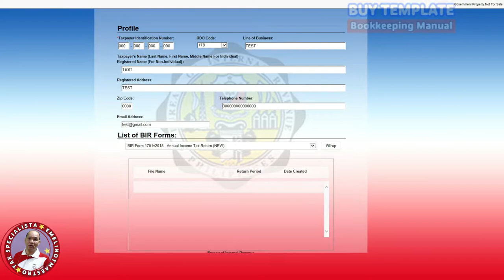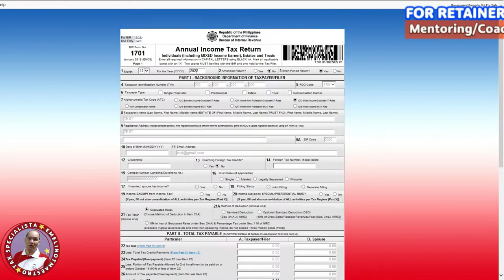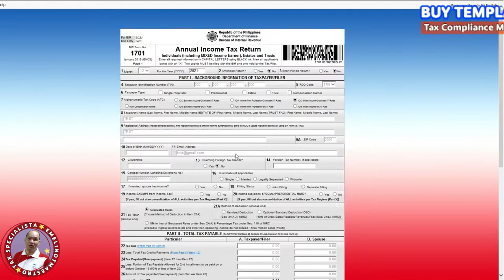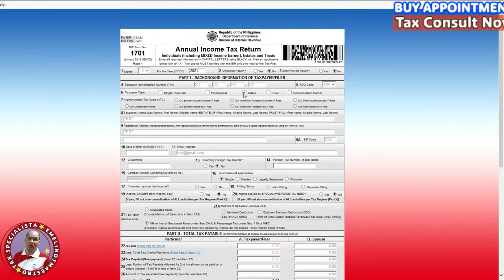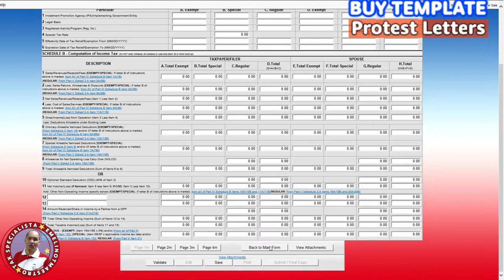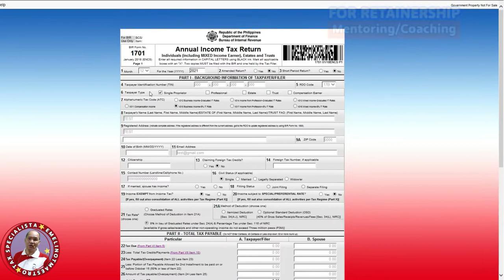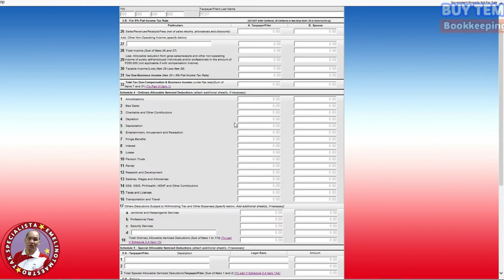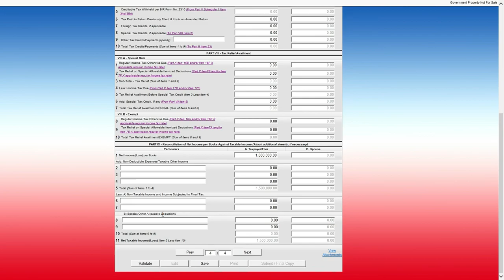How to File for BIR FORM NO. 1701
In this video, we discuss how to properly fill up BIR- Form no. 2316

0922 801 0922 c/o ETM Tax Agent Office